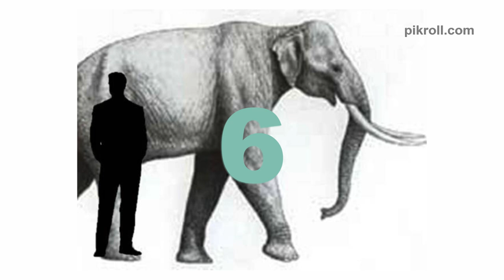20 Biggest Animal In The World Ever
By changing the climate worldwide all the animals besides the huge in size of physical being endangered. The human being is the supreme among all animals on the planet and they controlled the planet by helping their intelligence. But while we think about sizes who are the bigger of us? First, nock our mind some fishes,  primates, and other animals that are really bigger than man. We know some creatures that are really larger than boats, trees even houses. Be ready, there is all but 20 biggest animal in the world ever.

1. American Alligator
2. Beluga Sturgeon
3. Bluntnose Sixgill Shark
4. Chinese Rat Snake
5. Colossal Squid
6. Elephas Recki
7. Gaur
8. Giraffe
9. Great White Shark
10. Green Anaconda
11. Green Sawfish
12. Hippopotamus
13. King Cobra
14. Nile Crocodile
15. Orca
16. Saltwater Crocodile
17. Slender-Snouted Gharial
18. Southern Elephant Seal
19.Tiger Shark
20. White Rhinoceros